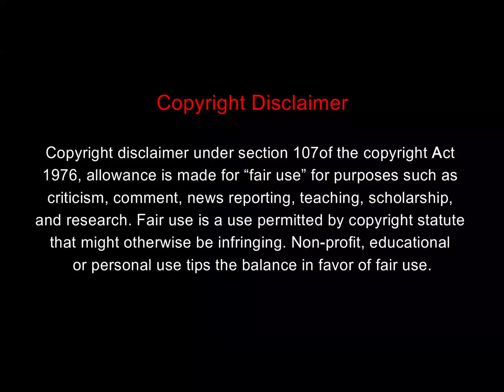Amazing Delicious making Food | Simple and Tasty Food making video | Cooking style BD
Welcome to Cooking style BD channel.

Amazing Delicious making Food | Simple and Tasty Food making video